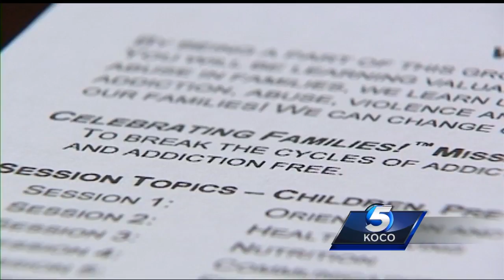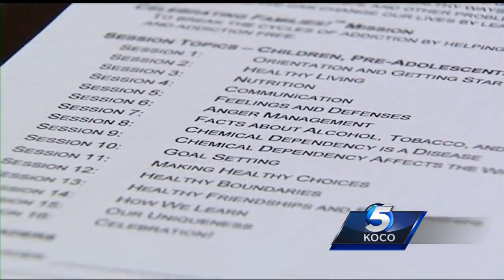Woman gives back by helping families with parents battling addiction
Adele Burger grew up around parents who suffered from substance abuse. That’s how she said she developed an addiction to opioids by the age of 12.